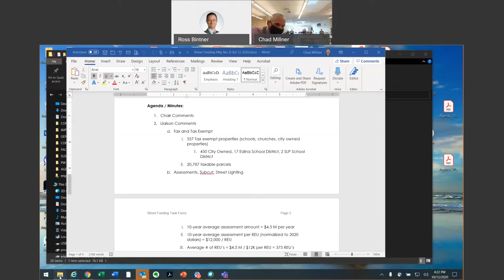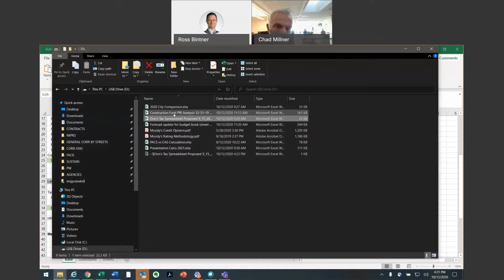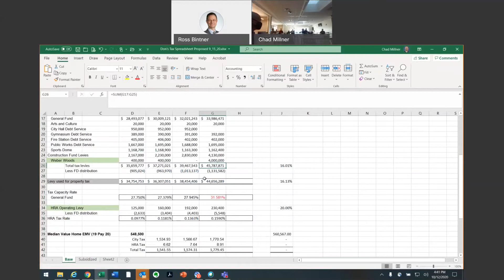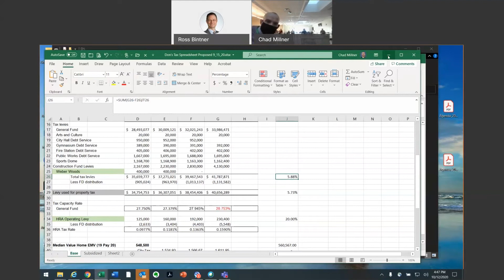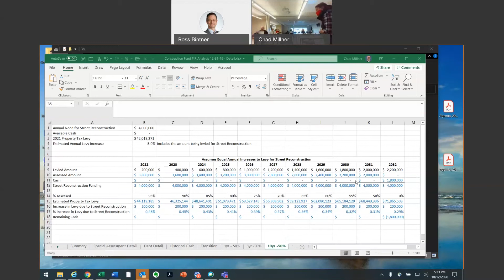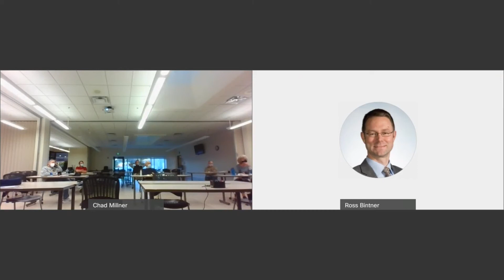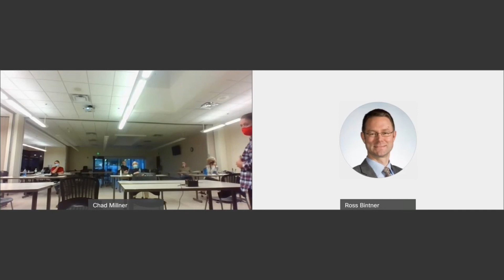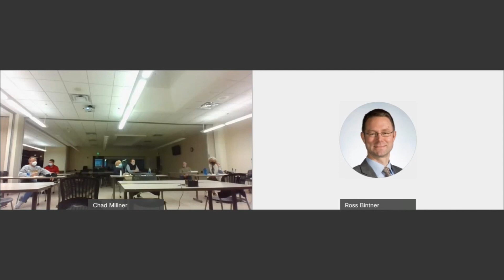Street Funding Task Force / October 12, 2020